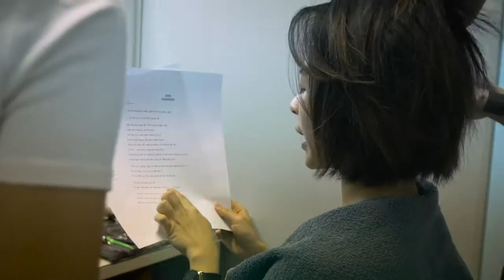2018 | Merz Aesthetics | MASJ Squad Behind the Scenes